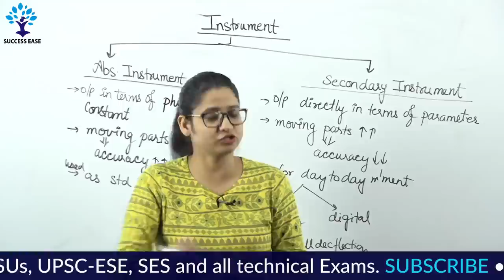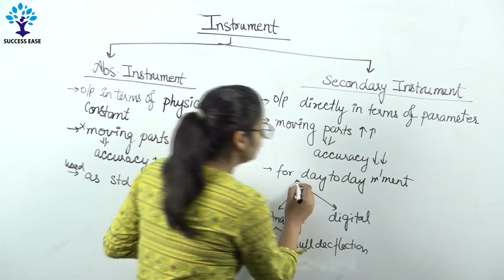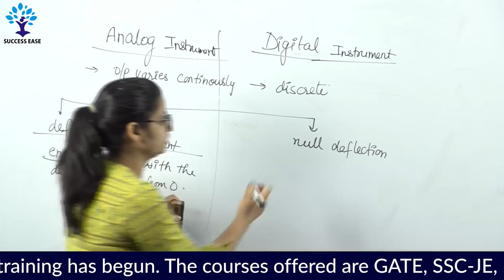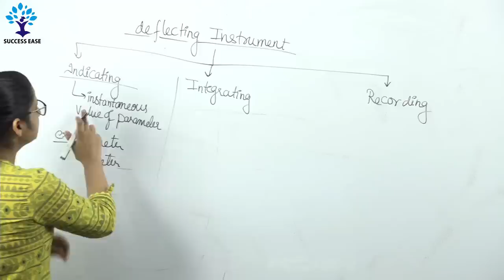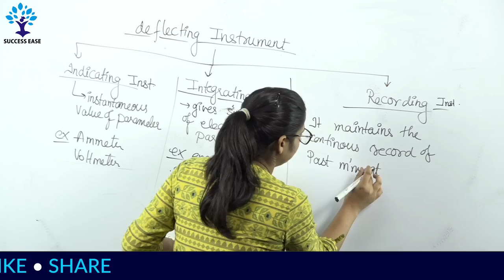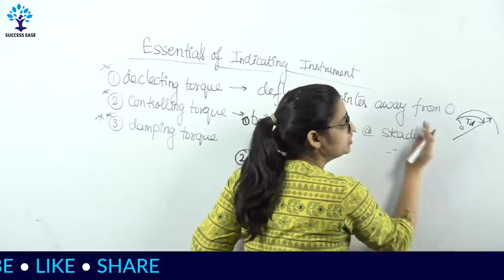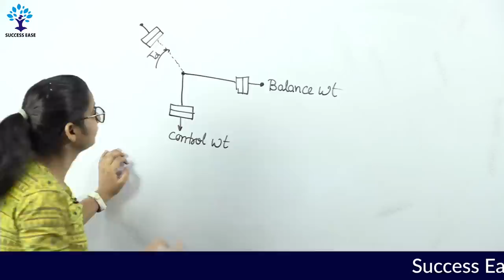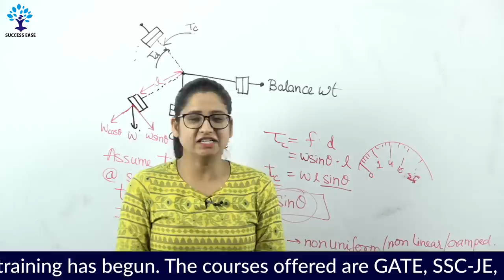RRB JE 2019 | CBT 2 EXAM | Lec -1 | INSTRUMENTS | Measurement | Electronics | Anshu Ma'am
Get Online Live Class For RRB JE 2019 By Success Ease :

1) Complete RRB JE Civil Engg.
2) Complete RRB JE Mechanical Engg.
3) Complete RRB JE Electronics Engg.
4) Complete RRB JE Electrical & Allied Engg.

LIVE CLASS SCHEDULE FOR  RRB JE CBT 2 EXAM 2019

►1:00 PM - Mechanical Engineering by Shivam Sir
►2:00 PM - Basic Of Computer Application By Solanki Sir
►2:30 PM - Basic Of Computer Application By Solanki Sir
►3:00 PM – Electronics Engineering By Anshu Ma'am
►4:00 PM - Civil Engineering  by Shubham Sir
►5:00 PM - Electrical Engineering  by Vikash Sir
►6:00 PM - Environment & Pollution Controll By Lavanya Ma'am

Sucess Ease (ADDA247) SUBSCRIPTION ADVANTAGES:

1. One Subscription, Get unrestricted access
2. Learn Any Time, Anywhere from your favourite teacher
3. Catch Anytime Real time interaction with faculty member
4. Clear all doubts in any live class
5. 1 Batch, Limited students seats Download the videos & watch offline